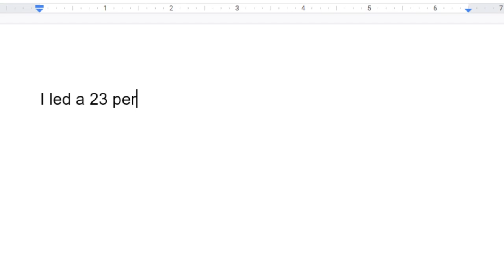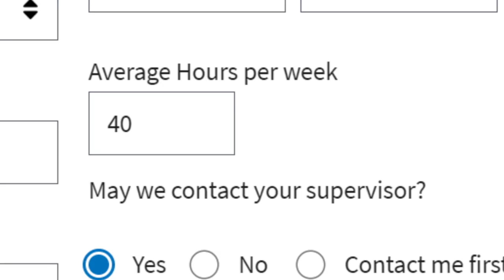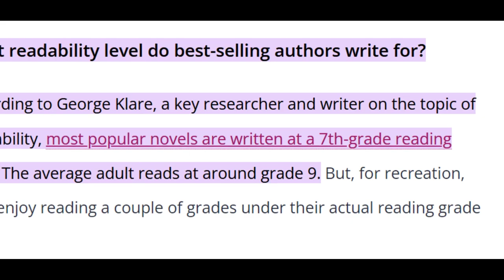Why Your Resume Goes in the TRASH...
There are many reasons your resume could end up straight into the trash can. A lot of human resource specialist do not read the entire resume but there are ways to ensure your resume has the chance possible. In this video, I discuss many mistakes that you can avoid when constructing your resume. At the end of this video, you should be better prepared to find success in the federal hiring process. Would you consider a federal government job in the future? Let me know down below.